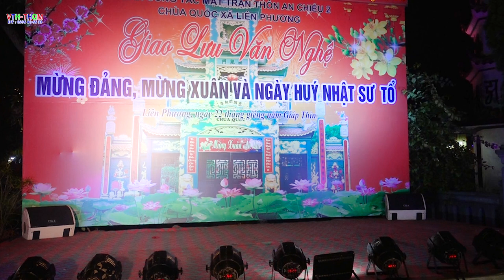Liên Phương Đất Mẹ Anh Hùng - Biểu Diễn Hoàng Hải